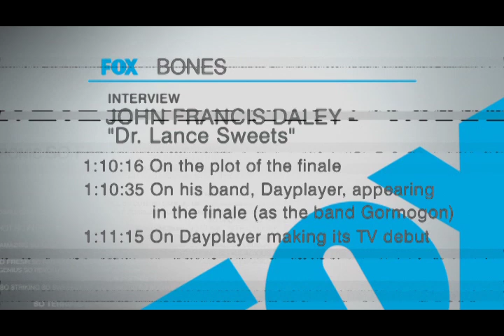BonesSpoilersBlog Bones Season Finale: Daley Interview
Bones Season Finale "The End in the Beginning" Clip: John Francis Daley Interview

Dayplayer, John Francis Daley

Bones is owned by Fox and created by Hart Hanson